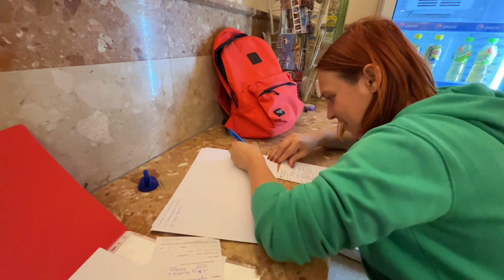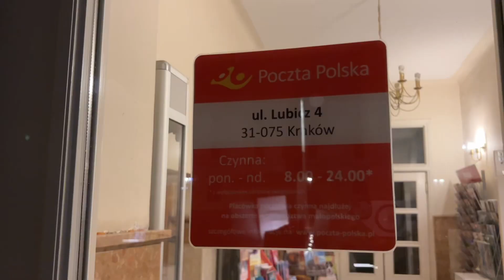VLOG Выслала документы на карту побыта